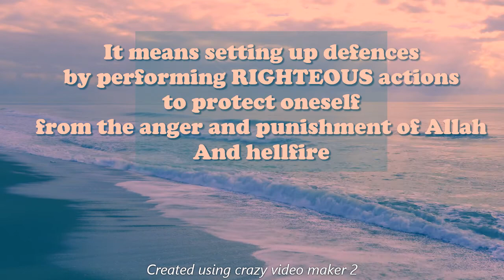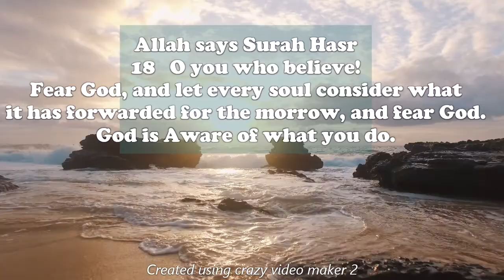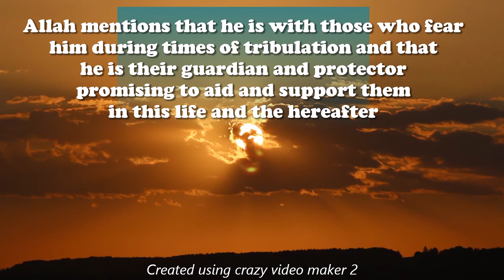How to Develop Taqwa fear of Allah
Peaceful heart
awareness of Allah
how to develop taqwa
What is Taqwa
how do you know if you have it
How to see Allah help though Taqwa